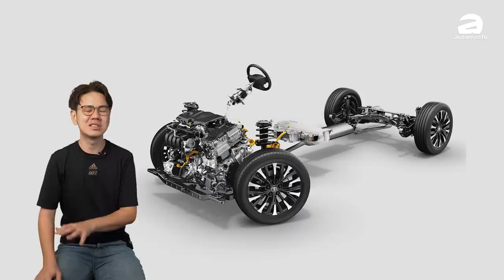Toyota Alphard/Vellfire 终于改款了！2.4涡轮版本本地卖价RM 500,000?（汽车咖啡馆）｜automachi.com 马来西亚试车频道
随着之前的多次爆料，全新一代的 Toyota Alphard 和 Vellfire 终于正式全球首发了，这一次这款车变得更加豪华大气，同时原厂为它带来了三种不同的动力配置，分别是 2.5L NA、2.4L Turbo 和 2.5L Hybrid，各位老板们你们喜欢它吗？

全新第四代的 Alphard 和 Vellfire 是基于 TNGA GA-K 平台打造，为它带来比上一代更高 50% 的车体刚性，因此会有着更出色的操控性和稳定性，另外原厂在引擎室、后视镜和 A 柱等地方都加入了新的隔音材料，可以有效减少路噪和风噪声，同时对于车辆的舒适性也有所提升。

从外观上来看可以看到两者都采用了不同的设计风格，这一次它们都用回了原厂的厂徽，在 Alphard 上我们可以看到它的水箱护罩设计变得更加巨大，另外大灯和 LED 日行灯采用了较为锐利的设计，并且在保险杠的雾灯座还有一点镀铬饰条点缀，在车侧则是一如既往的方正设计，在 A 柱上它有留出了比较大的玻璃，因此驾驶视野将会更好，至于车尾可以看到采用 OLED 的大面积鳞片式尾灯，另外原厂把 Alphard 字样放在厂徽之下，为它带来了不一样的视觉效果。

来到 Vellfire 的部分，这款车保持了更为动感和运动化的设计风格，它采用了镀铬横杠式水箱护罩设计，并且它在保险杠上的镀铬饰条从左右两侧一路延申到下方，形成一个类似贯穿的设计，至于车侧其实它和 Alphard 也一样，不过在车尾可以看到它有贯穿式尾灯，加上尾灯设计是细长型的，同时尾灯里面的灯组设计也有不同，因此可以明显看出两者区别。

至于在内装的部分，这款车大大提升了它的豪华感，通过大量木纹、皮革和镀铬等不同元素的点缀，为它带来了一个相当精致的内饰设计，并且这款车在科技配备上也相当丰富，我们从照片中可以看到有全液晶仪表、14 寸的中控触屏主机、电子排挡杆和电子手刹车等等，不过作为老板车，这款车的重点在于第二排，它有着两张独立的航空座椅，除了电动座椅调节、座椅通风加热、座椅按摩和腿托等等功能都有，而且在扶手上还有触控屏幕可以给你调整这些功能，另外不同于其他厂商把后排冷气出风口的调节面板设置在前排中央扶手，这款车把冷气控制面板和出风口设置在了第二排的车顶。

至于在动力的部分，在入门的 Alphard 上它搭载代号 2AR-FE 的 2.5L 的自然进气引擎配 Super CVT-i 变速箱，而 Vellfire 则是专属搭载代号 T24A-FTS 的 2.4L 涡轮增压引擎配 Direct Shift-8AT 的 8 速自排变速箱，不过具体动力输出暂时不详，另外原厂还为两个车型都提供代号 A25A-FXS 的 Dynamic Force 系列 2.5L 自然进气引擎加 Hybrid 混合动力系统，综合输出最大马力表现 246 Hp，最顶配的 Executive Lounge 都是 2.5L Hybrid 混动引擎。

最后，这两款车在日本的销量为每月 8,500 辆，其中 70% 的产能是给 Alphard，而剩下的 30% 是给 Vellfire，在价格的部分，Alphard 在日本的售价从 5,400,000 日圆（约 RM 177,101）起，而 Vellfire 的起步售价从 6,550,000 日圆（约 RM 214,816）起，那各位老板们，你们喜欢这款车吗？